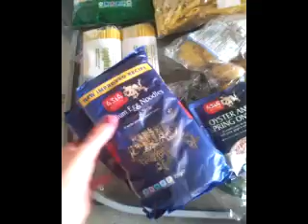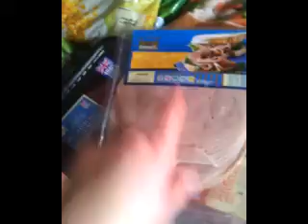FoodHaul!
Yummers! The sauces are 5.5syns and 6syns for the lot!!